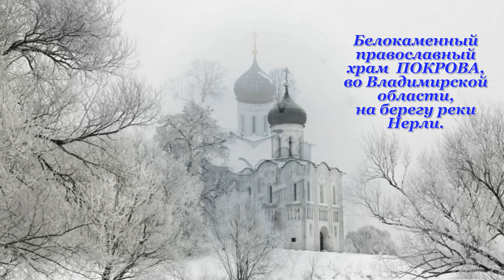Белоснежная Россия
Зимняя поездка по  городам "Золотого кольца"  получилась в самые морозные дни января.  Мне захотелось поделиться белизной этой зимы и  величием   огромного множества храмов, некоторые из них   начинают свою историю с 12 века.  Конечно в поезде были  и яркие мероприятия,   встреча  с дедом Морозом,  гулянье в Ростове, Иваново,  дегустация медовухи в Суздале. Но не стала разбавлять  белоснежность церквей и зиму   яркими  событиями и красками.Это в другой раз.
Подбирая музыку, встретила на  ютубе   прекрасную песню и великолепное исполнение  Софьи Сергеевны. Песня меня поразила и оказалась она про  небольшую церковь как раз во Владимирской области.Поэтому , использовала это произведение и выстраивала   соответственно сюжет .